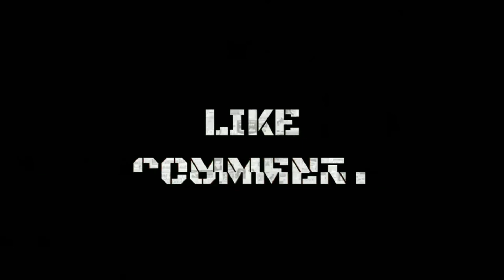JERMAN KIRIM TANK CHEETAH KE UKRAINA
jerman kembali kirim tank cheetah ke ukraina,tank cheetah jerman,
tannk leopard,leopard jerman,
sumber Berita
zonajakarta,
kompas
Beritamiliter
Terima kasih bagi teman-teman pencinta militer yang sudah menonton channel ini, semoga di beri rezeki yang melimpah. apabila ada kesalahan dalam berita ini, itu kesalahan dari admin sendiri,